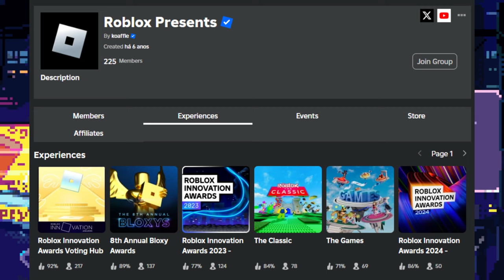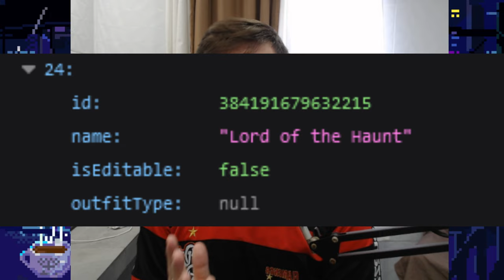EVENTO DE HALLOWEEN NO ROBLOX 🎃 The Haunt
Novos vazamentos do futuro evento de Halloween do Roblox...

Nick: liedson0196

Seja Membro